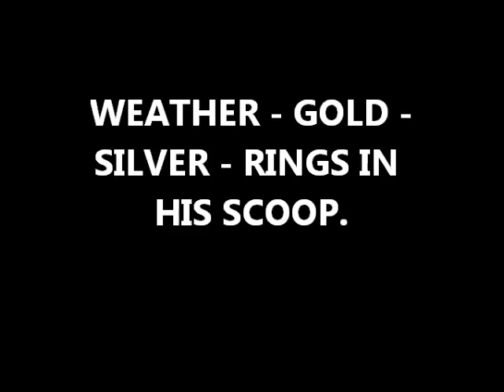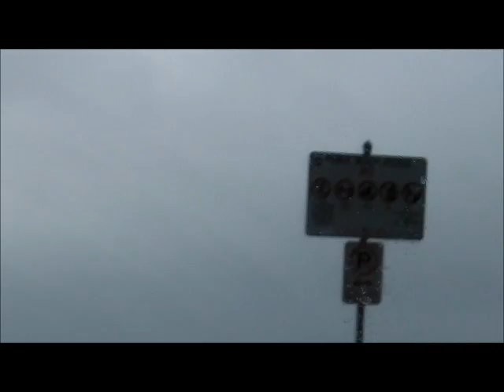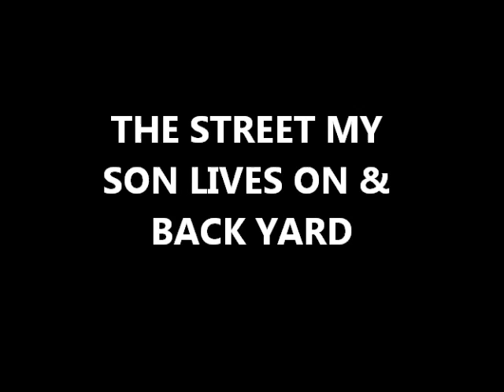OCT 4TH - Weather Update - Gold - Silver - Bling - in his scoop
weather bad - tide high and lots of breeze.
Docbev remains hot on rings - stand by.
good luck to everyone - see you monday i hope.